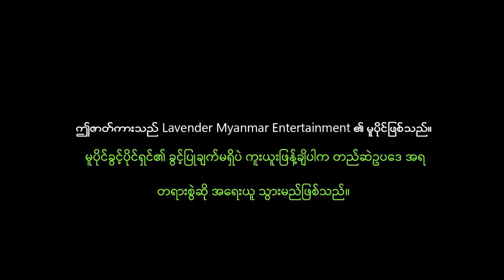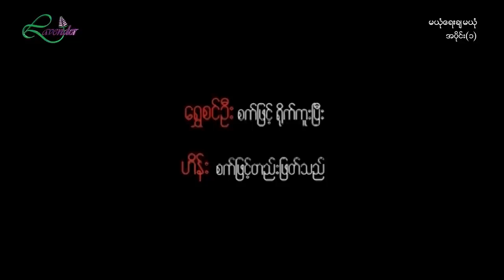မယုံရေးချ မယုံ(အပိုင်း ၁)-ဇေရဲထက်၊ယုသန္တာတင်- မြန်မာဇာတ်ကား - Myanmar Movie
ဇာတ်ကားအမည် - မယုံရေးချ မယုံ(အပိုင်း ၁)
သရုပ်ဆောင်များ - ဇေရဲထက်၊ယုသန္တာတင်
ဒါရိုက်တာ - ပြည့်ဟိန်းသီဟ
ထုတ်လုပ်ရေး - Lavender

Lavender Myanmar Entertainment နဲ့ အဆက်အသွယ်မပြတ်စေဖို့ ဒီနေရာလေးတွေမှာ Follow လုပ်ထားပေးပါ